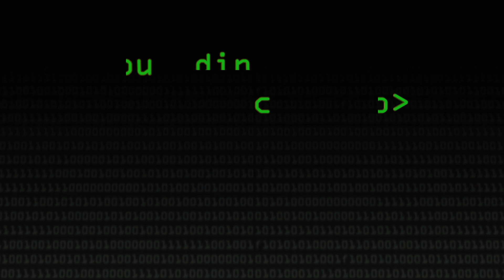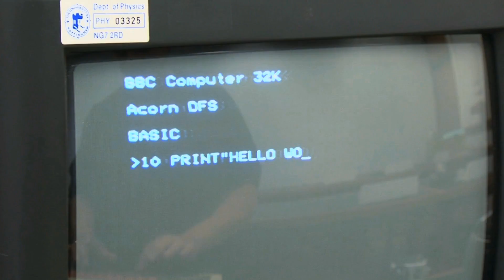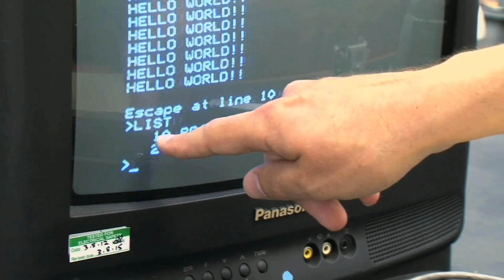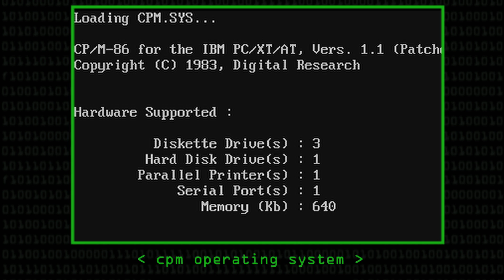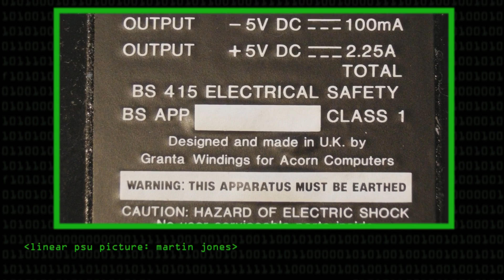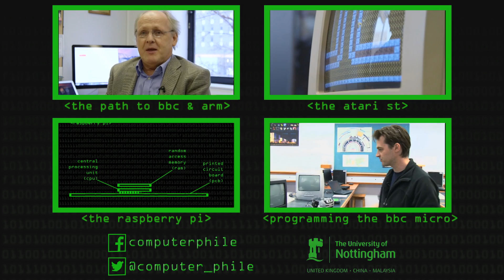Building the BBC Micro (The Beeb) - Computerphile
It inspired a generation of coders and was in 80% of UK schools. The BBC Micro was built by Acorn (CPU) as part of a computer literacy project. Professor Steve Furber was part of the team who designed it.